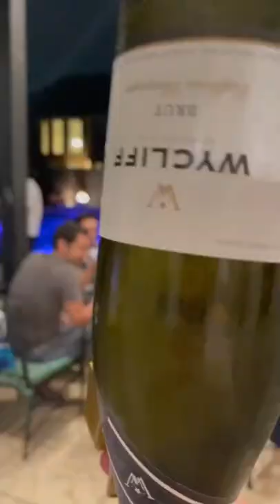Champagne Gun Sprayer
Here’s a crazy new way to spray champagne that makes it even more fun and with less mess!

Champagne Gun Sprayer is made for durable high-quality aluminum and brass and attaches to any champagne bottle, turning it into a long-lasting champagne cannon!

Champagne Gun Sprayer can be used one-handed, it’s comfy to hold, as well as is very controllable and efficient. It even works as a bottle stopper when you’re not using it, preserving your champagne to be enjoyed later on.

Our design allows you to attach the Champagne Bottle Squirt Gun to any champagne bottle with ease. Just pop it in, snap it down and flip the entire thing over, and you’re ready to blast!

When the bottle is finally out of champers, it’s just as easy to remove Champagne Gun Sprayer. We’ve also designed the system to be safely removed when a bottle is still pressurized.

Durable high-quality aluminum and brass construction
Throttling trigger for controlled spray up close or long distance
Contoured finger grips for comfortable single-handed operation
Doubles as a bottle stopper, keeping champagne fresh and bubbly
The adjustable system snaps onto any champagne bottle for immediate fun

OUR GUARANTEE
We do our best to source the most unique and innovative products we can find, and to make sure that you, our customer, always have the best possible experience when shopping with us. If for some reason you don't have a positive experience with us, please let us know and we'll do whatever we can to make sure you are 100% satisfied with your purchase. Shopping online can be intimidating, but we're here to make things easy.

Note: Due to High Demand Promotional Items May Take Up to 10-15 business days For Delivery.

About Us: Mexten’s mission is to make your life a little easier and certainly much more fun. Our aim is to brighten your day without breaking the bank. Whether you are a gadget geek yourself or searching for the best gift ever, we are here to give you inspiration.

We manage our operation from our offices in California and Wyoming. From here we look after your orders and inquiries and endeavor to give you the very best service possible. We constantly strive to bring you, our valued customer, the best, and most well-priced products the world has on offer.

If you are as passionate about trendy products and novelties as we are, you will love what the Mexten has to offer.